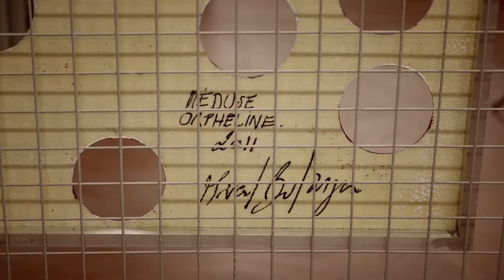"Close up on Belgian contemporary art"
Exposition "Close up on Belgian contemporary art"

Montée en partenariat avec le Musée d’Ixelles à Bruxelles, cette exposition est dédiée à l’art contemporain belge et coïncide avec les 150 ans de Degroof Petercam. Une sélection d’œuvres acquises ces 30 dernières années par le Musée sera présentée, comme les créations de Marcel Berlanger, Sophie Kuijken, Stephan Balleux, Sammy Baloji et Anne De Gelas. Certaines œuvres seront d’ailleurs exposées au public pour la première fois.

Filmé à Bruxelles en juin 2021.

"Close up on Belgian contemporary art" Exhibition

A selection of artworks acquired by the Museum over the past 30 years will be presented, including works by Marcel Berlanger, Sophie Kuijken, Stephan Balleux, Sammy Baloji and Anne De Gelas. Some of the pieces will be on public display for the first time.

Filmed in Brussels in June 2021.